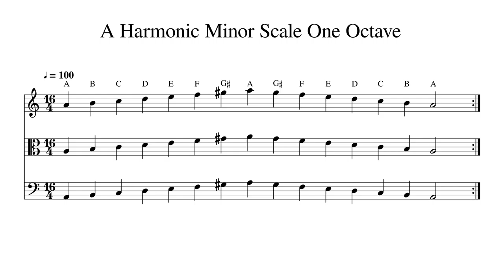A Harmonic Minor Scale One Octave at 100bpm Backing Track BnW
Play or sing along. This track features double bass, cello, viola and violin playing A Harmonic Minor Scale One Octave at 100bpm. Sheet music is provided on G treble clef, C alto clef and F bass clef.